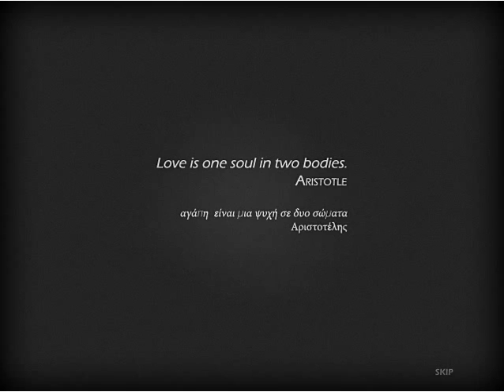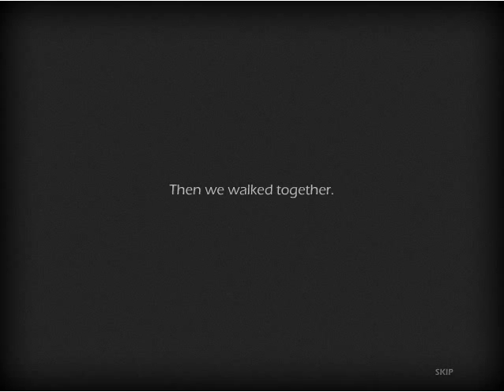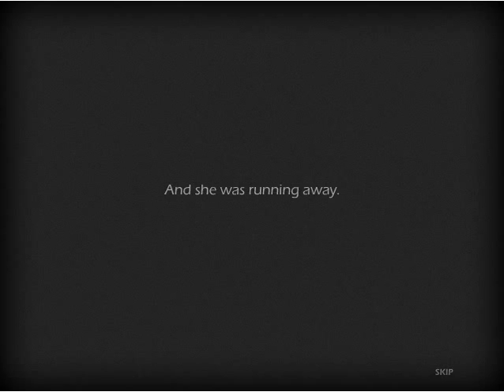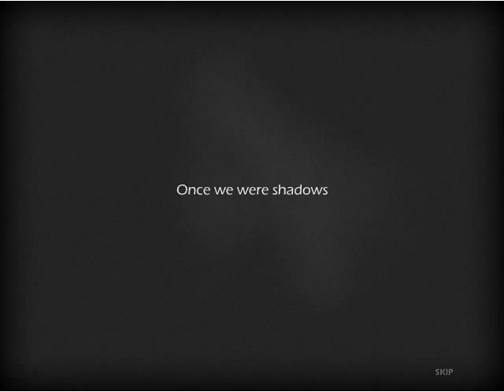Let's play a little game! One and One Story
Let's have some fun with a little, cutesy game!